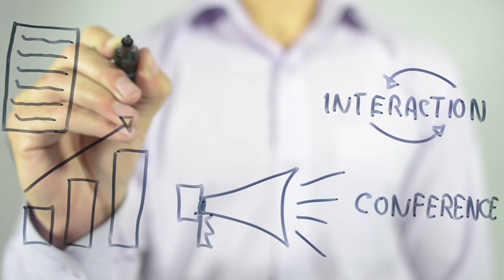Formazione continua - Dipartimento tecnologie innovative